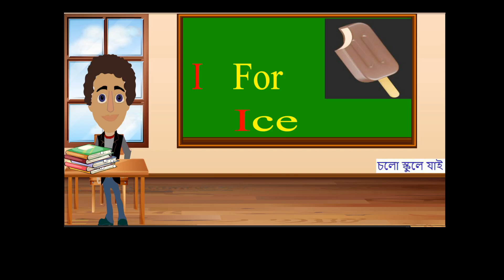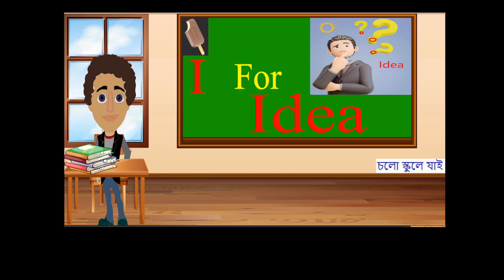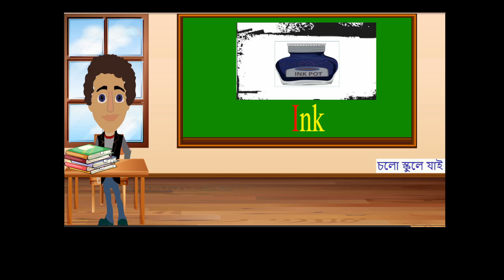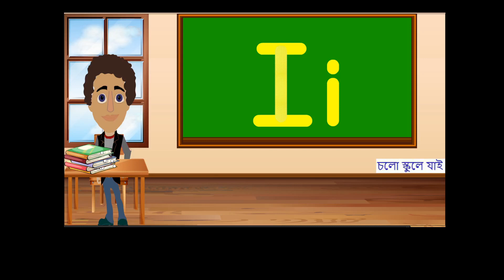Learning ABC Letters and Basic English word (I: Day-9)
Learn the alphabet  abc, Phonics with Four Words ,Educational videos for kids and toddlers to  teach them the alphabet with the different types of pictures in a fun way